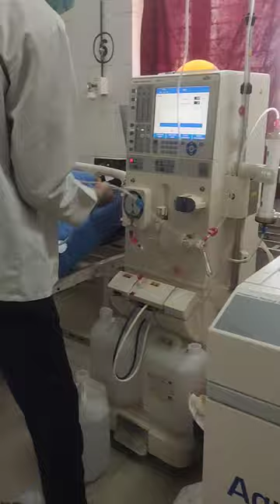dialysis unit works ready dialysis machine#viral vlogs